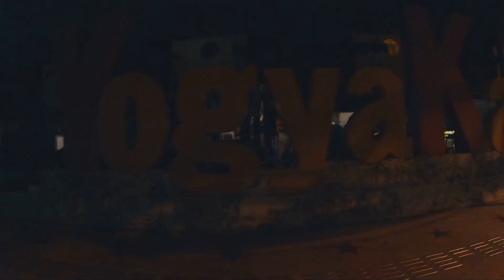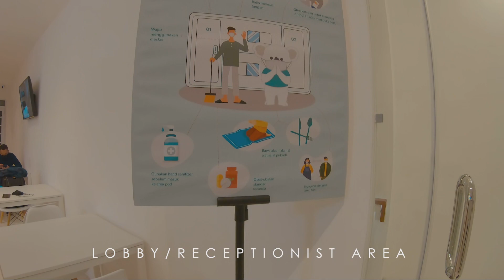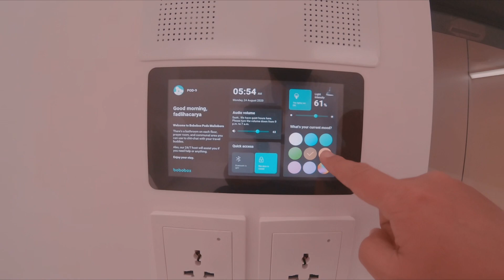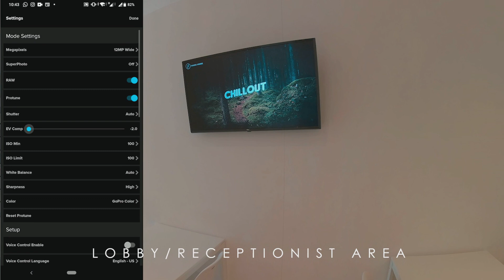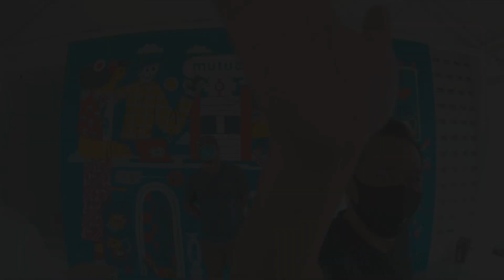Bobobox Malioboro Virtual Tour Behind the Scenes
Bobobox mengusung desain kapsul minimalis dengan teknologi konektivitas antara ruangan-ruangannya dengan aplikasi seluler menggunakan Internet of Things (IoT).